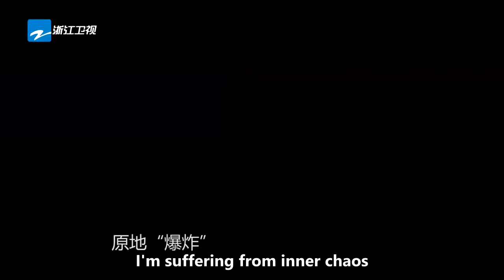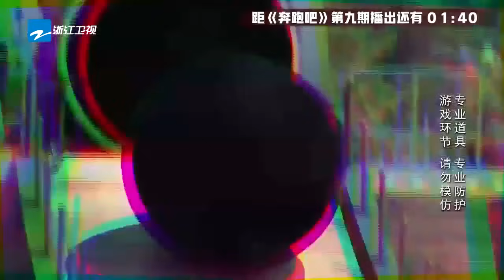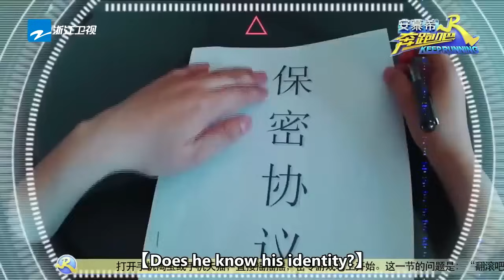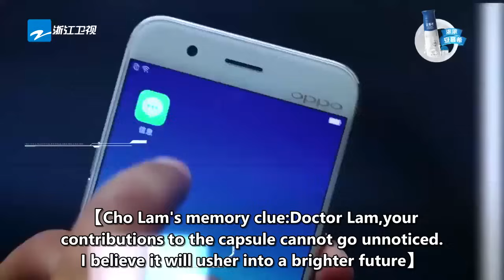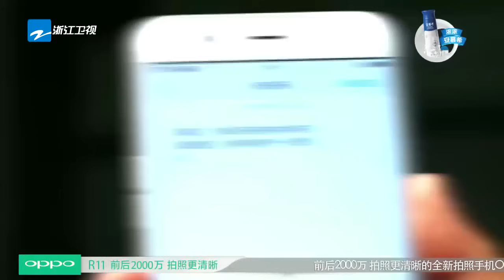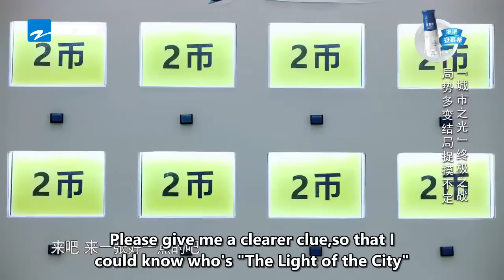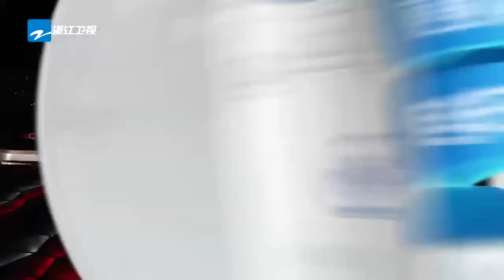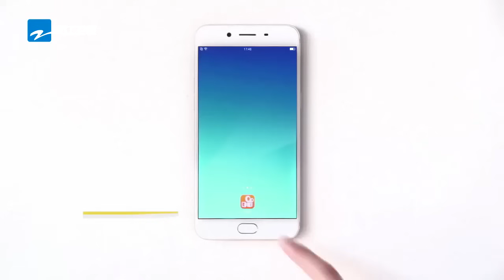[ENGSUB] Lichen and Dengchao put on the best showdown ever | KeepRunningS5 EP9